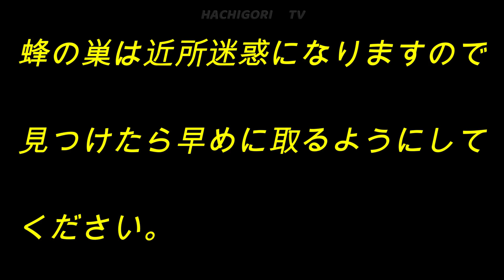2階軒下6mのスズメバチ駆除🐝Hachigori🐝🦍TV